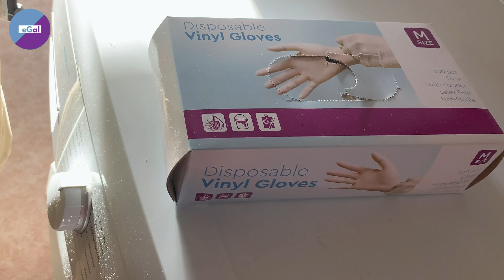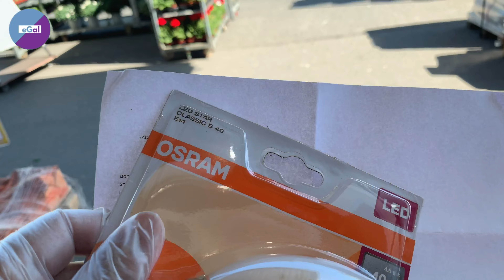এন-95 মাস্ক পরার অভিজ্ঞতা 🔴 Experience of Wearing KN95 Mask 🔴 কেএন95 মাস্ক🔴 How About N95 Mask?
এই ভিডিওর মাধ্যমে সারা পৃথিবীর বর্তমান পরিস্থিতি আপনারা জানতে পারবেন। নিচের লিঙ্কগুলো থেকে বিশ্বের যে-কোনো দেশের সর্বশেষ অবস্থা এক ক্লিকেই আপনি জেনে নিতে পারেন।

লিঙ্কগুলো কাজের মনে করলে সবার সঙ্গে শেয়ার করতে পারেন। আশা করি ভিডিওটি আপনাদের ভালো লাগবে। যদি ভালো লাগে তাহলে সবার সঙ্গে শেয়ার করতে ভুলবেন না যেন!

আমার এই ভিডিওটি যদি আপনার ভালো লেগে থাকে তাহলে অবশ্যই একটা লাইক দেবেন আর আমার চ্যানেলটা সাব্স্ক্রাইব করবেন। ভিডিওটি দরকারি মনে করলে আত্মীয়স্বজন, বন্ধুবান্ধবদের সঙ্গে শেয়ার করতে ভুলবেন না যেন!

জার্মানি
Germany
সারা বিশ্বের সর্বশেষ পরিস্থিতি
Latest Situation of the World
বৈশ্বিক বর্তমান অবস্থা
Europe
জার্মানিতে কেমন আছি আমরা?
Latest Situation of Germany
জার্মানির সর্বশেষ পরিস্থিতি
জার্মানিতে আমাদের বন্দিদশা কেমন কাটছে?
Current Situation in Germany
এন-95 মাস্ক পরার অভিজ্ঞতা
Experience of Wearing KN95 Mask
কেএন95 মাস্ক
How About N95 Mask?
জার্মানির জীবনযাত্রা
Life in Germany
জার্মানির জীবনযাত্রা
Life in Europe
জার্মানিতে সাবধানতার খণ্ডচিত্র
Pre-cautions in Germany
জার্মানির জীবন
জার্মানির খবরাখবর
Latest updates of Germany
জার্মানির সর্বশেষ সংবাদ